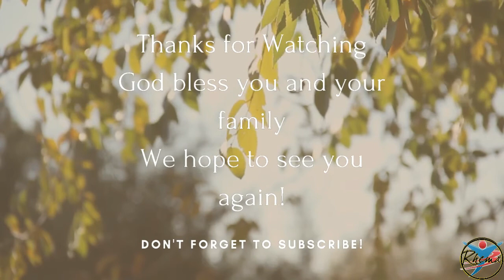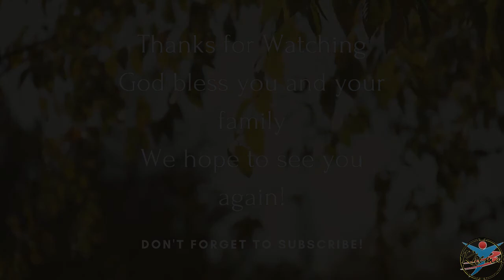The Currency of Heaven is Hunger & Thirst | Faith Centre International Rhema Family Church